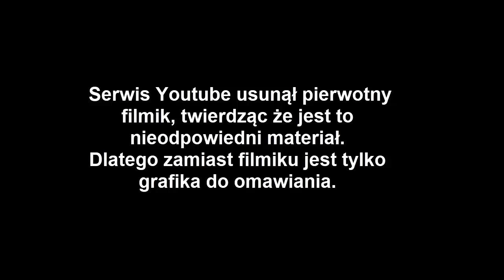DLACZEGO OGLĄDAMY BOKU NO PICO?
⭐► PAMIĘTAJ O SUBSKRYPCJI, BY NIC NIE PRZEGAPIĆ!

⭐► DOŁĄCZ DO EKIPY!
Z racji naruszenia prawa treści wg Youtube zmieniłam format, aby filmik mógł być dostępny dla Was.